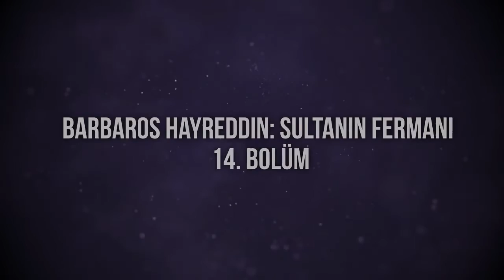podcast: Barbaros Hayreddin: Sultanın Fermanı - 14. Bolüm (2023) - Full Episode of Podcast